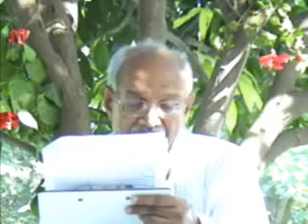VCD 782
Copyright :    AIVV